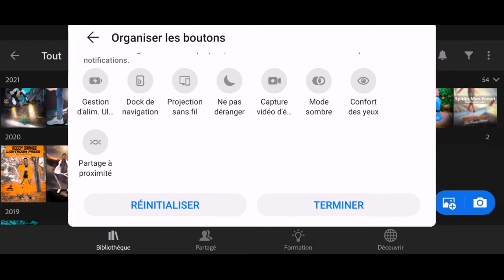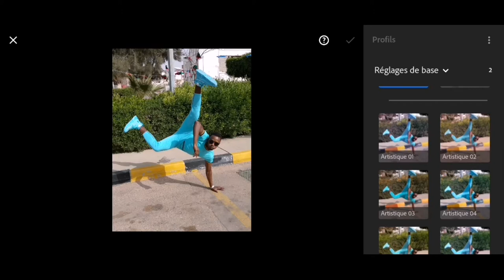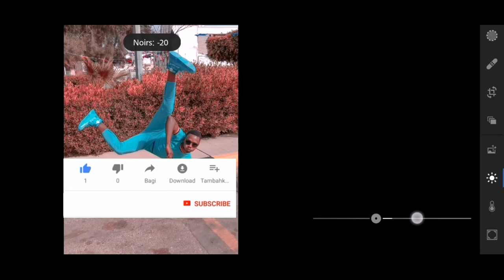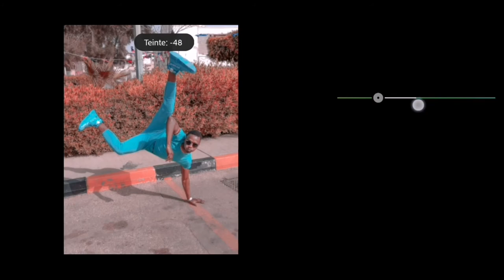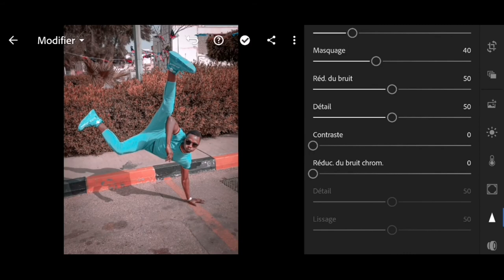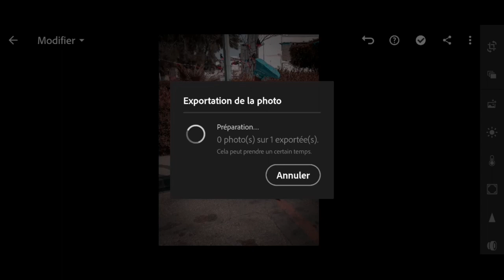Yadda zaka qarawa hotonka haske cikin lightroom _by dida Editz tahoua niger 🇳🇪